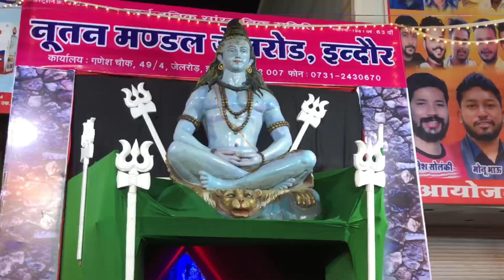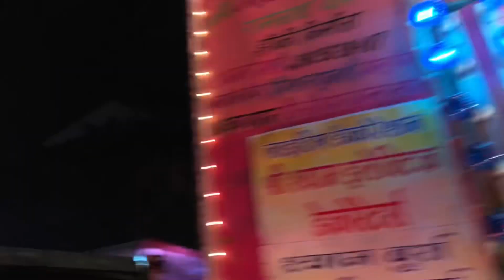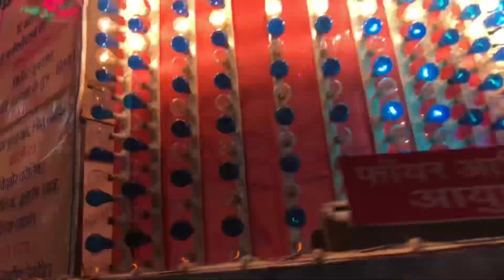इन्दौर की झाकी 2023 | Indore Ki Jhanki | Indore Jhanki Live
I friends this is my new vlogging channel so support me friends

Indore one of the best visiting place
Indore visiting bai

Indore chipset market | Rajwada chipset market in Indore | Rajwada market in Indore | Yogesh bai